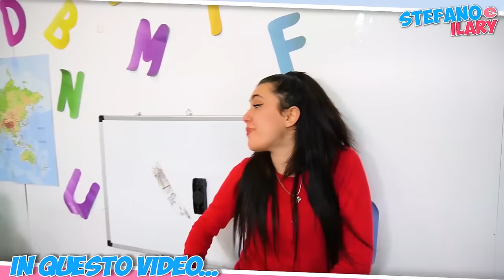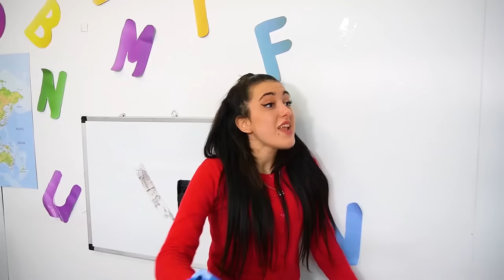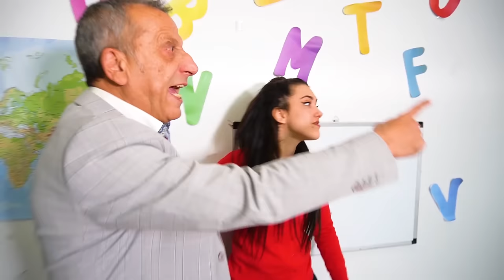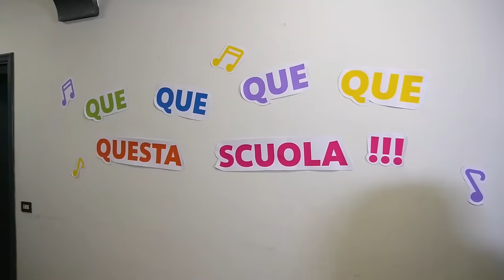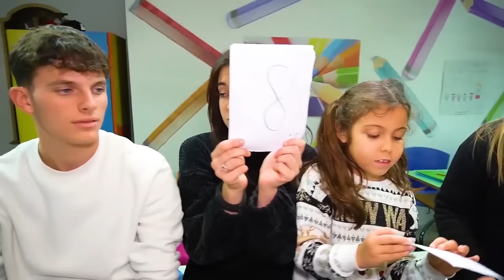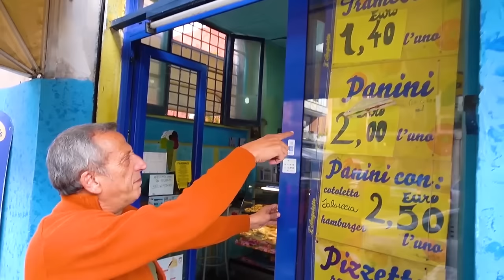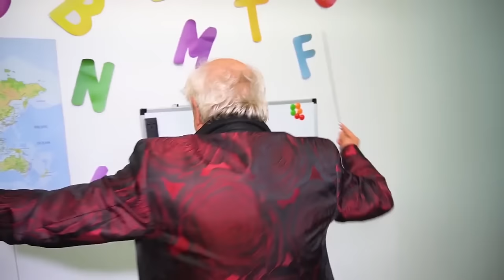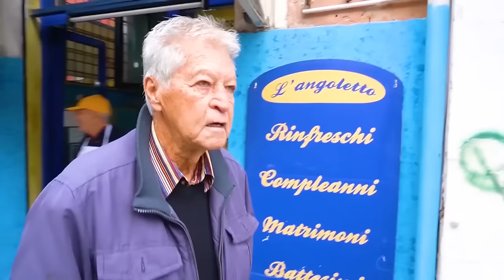ILARY TROVA ZIA NICOLE SVENUTA IN CLASSE A SCUOLA CON PAPÀ STEFANO E TUTTI I NOSTRI AMICI!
Nel nuovo video di oggi stefano e ilary, ilary è nella nuova classe della sua scuola con i nostri amici e sara la migliore amica di zia nicole in classe ci sono anche lucrezia la bulla e barbara la sosia si zia nicole come in ilary è scomparsa alla sua festa di compleanno a sorpresa a scuola con zia nicole e i nostri amici! lucrezia dice a barbara la sosia di zia nicole di farsi interrogare dal maestro sangiovanni e che per prendere un buon voto deve rompere una sedia come in zia nicole litiga con la sua migliore amica perché si bacia con il suo ragazzo e ilary lo scopre! barbara la sosia di zia nicole rompe una sedia e la lancia al maestro sangiovanni e colpisce anche il bidello nando che cade e si fa male e scappa in ospedale come in ilary e zia nicole scoprono che la preside bacia il direttore della scuola e lo dicono sangiovanni! la preside scopre che barbara che finge di essere zia nicole ha rotto un sedia e si arrabbia tantissimo e chiama papà stefano come in ilary e zia nicole sfida la bulla e l'uomo più forte del mondo a pugilato! *amici vs nemici* ilary scopre che zia nicole è nascosta dietro un muro e che sta male come in zia nicole e ilary rubano la macchina al maestro sangiovanni e fanno arrestare i bulli dalla polizia! papà stefano e nando il bidello rompono il muro e salvano la vita di zia nicole rapita dalla bulla lucrezia come in mangiamo solo cibo del colore del nostro zaino con tutti i nostri amici per 24 ore! zia nicole è stata salvata da ilary papà stefano e il bidello nando ma papà stefano scopre che ha perso la memoria come in ilary e papà stefano entra nella nuova casa dei bulli e fa tornare buona zia nicole con nostri amici!